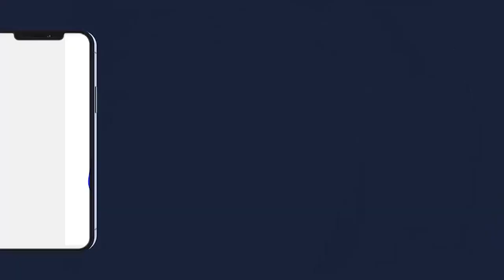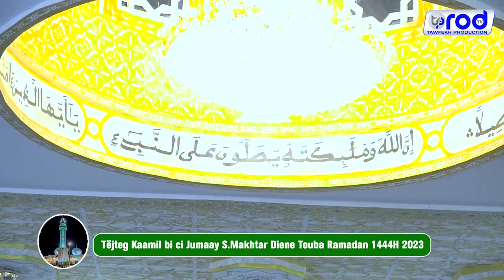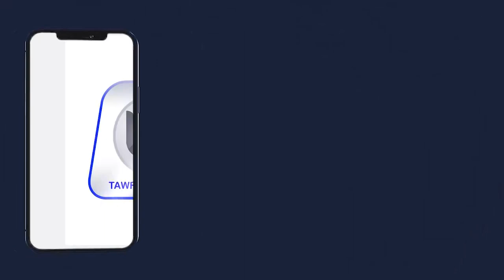Tëjteg Kaamil bi ci Jumaay S.Makhtar Diene Touba Ramadan 1444H 2023